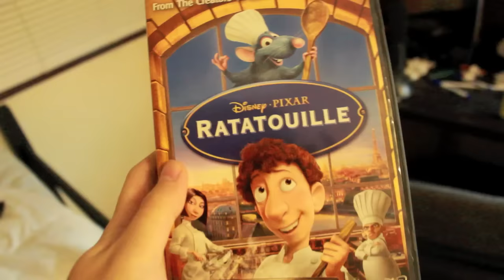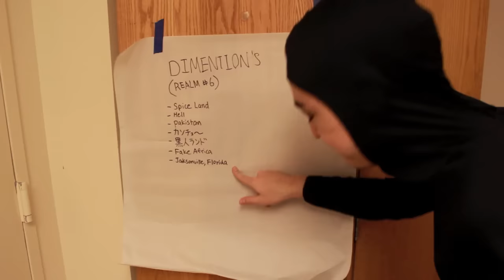CHIN CHIN SACRIFICE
I need your help. I shall present the five best sacrifices to Chin Chin. Who knows, If there are too many I might make it ten for good luck from Chin Chin's balls.

You must upload a video on youtube or facebook whatever (preferably youtube) and either send it to my twitter or post it on the facebook page wall. You must name the video Chin Chin sacrifice and hashtag ididitforchinchin if you want i don't give a fuck I just need your help.

tags: i pin one babys foot to the floor and watch it go around in circles ouch tooo much? honestly im just hungry as balls and i wanna go eat ramen out of the grand tea masters ass lol shit btw you guys better send me great sacrifices. I know you will you because yall are nasty. my roommate spilled sriracha sauce all over his bed and the walls and he sleeps in a pile of dried up hot sauce mixed with his urine and stuff so you can imagine what it smells like in there